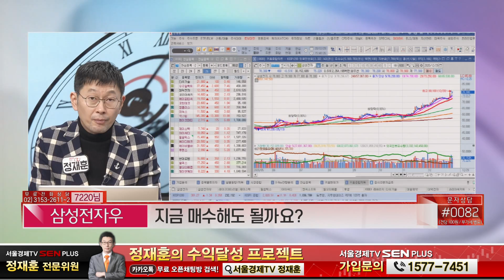삼성전자우, 지금 매수해도 될까요?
종목명 : 삼성전자우 / 문자상담, 매수문의